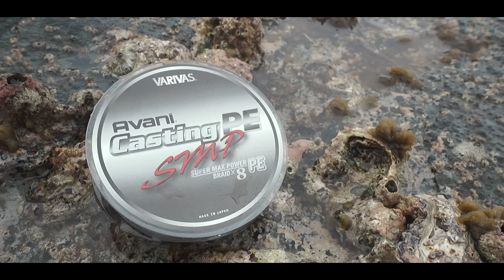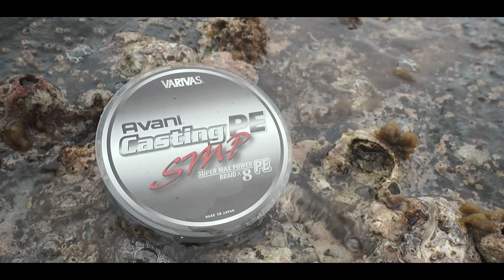【ショア道Vol.7】宮城梓×慶良間諸島 ロックショアGT ★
GTフィッシングで世界最高難易度とも言える「沖縄 慶良間諸島」

宮城梓が2年間追い求めた夢は、「慶良間の磯でGTを釣る」という大きなものであった。

過去何度も挑み、キャッチすることのできなかった慶良間GT。

今回の釣行で、慶良間GTをキャッチし、夢を叶えた宮城梓。

挑み続けた先に見える世界は、挑み続けた者しか見ることのできない至高の景色である。

＊＊字幕は再生画面の［CC］より表示できます。

ロッド:FIDELITY GTV86
リール:SHIMANO STELLA 14000XG
ライン:VARIVAS Casting PE SMP 8号
スペーサー:VARIVAS Vermax 石鯛 MAX POWER PE X8 20号
リーダー:VARIVAS Ocean Record Shock Leader 180lb
ルアー:MALOSI TYRANT 180

【使用製品】
■ アバニ キャスティングPE SMP
■バーマックス石鯛 PE マックスパワーPE X8
■オーシャンレコードショックリーダー

■過去のショア道はこちらから
【ショア道Vol.2】井熊亮×静岡サーフ 井熊亮が教えるライトショアジギング！